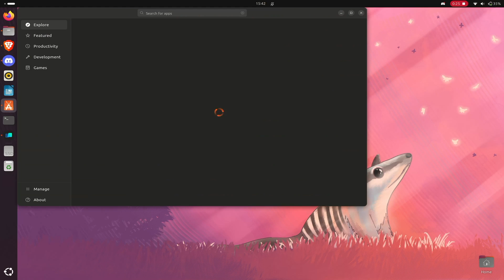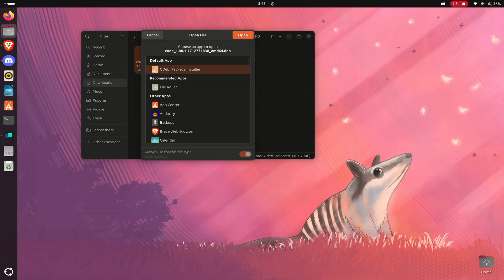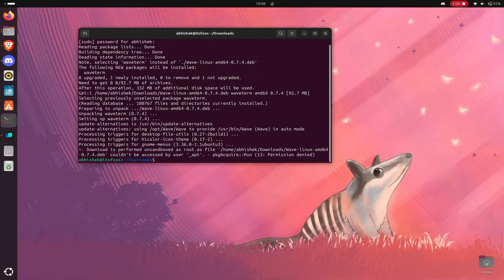How to Install Deb Files in Ubuntu 24.04 [GUI & Terminal]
Installing applications from the downloaded .deb files in Ubuntu has been a pain lately,

Earlier, just double clicking it on a .deb file would open it for installation in the Software Center.

Later, it was changed a bit and you would have to right-click open with Software Center.

Now the Snap based Software Center refuses to install the third-party .deb files.

The alternate method is to install deb file using a GUI tool like Gdebi or use the commands like apt or dpkg.